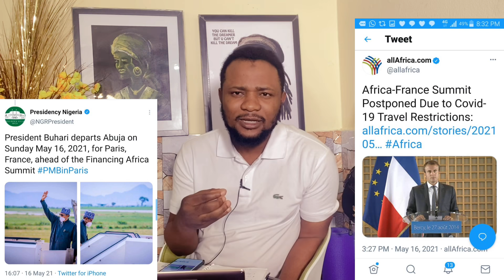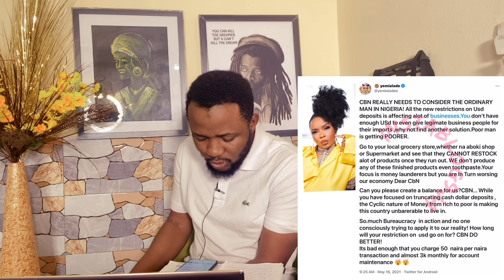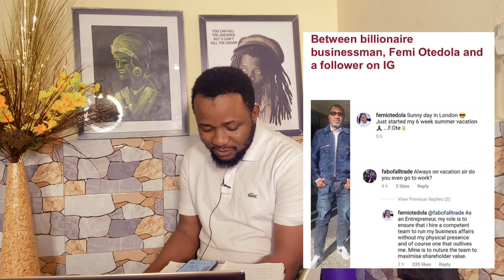France Humiliate BUHARI | Baba Ijesha Is Sick In Jail | Yemi Alade & Vinka